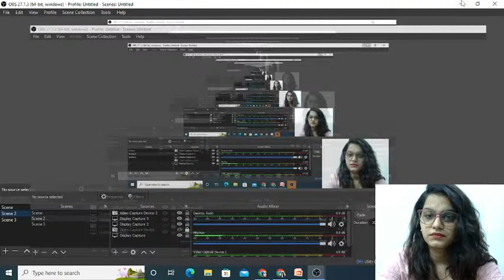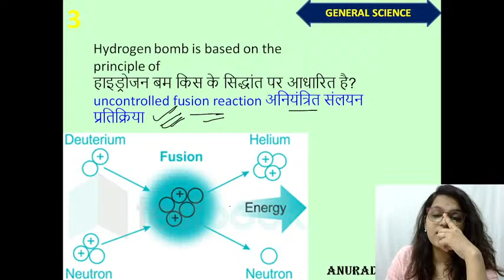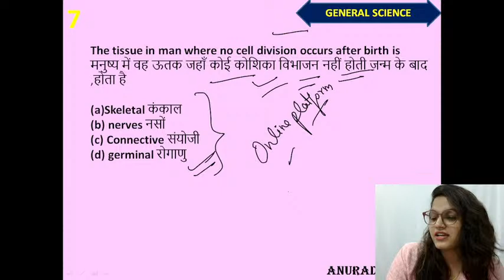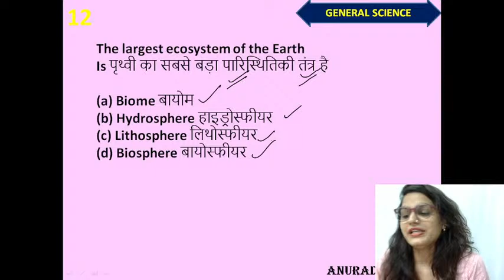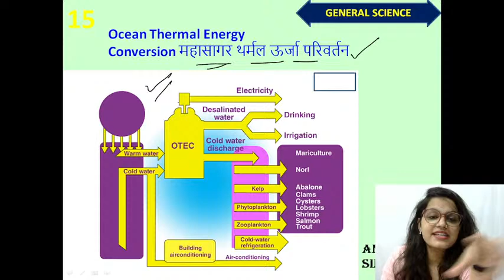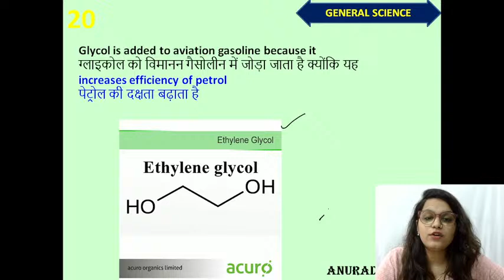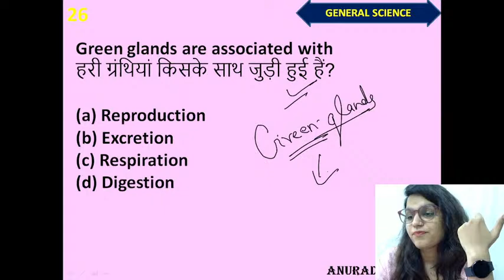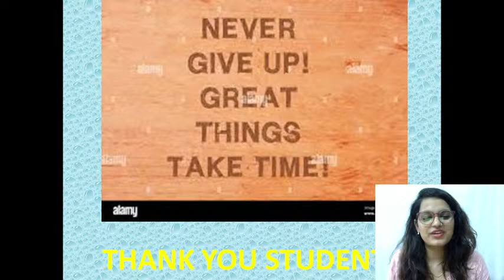Group D Top Gs 30 MCQS (Group D) :-UPSI, RAILWAY, All Competitive Exam#groupd#group#group_d#railway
UPDATE

RrbNtpcExam Date Official